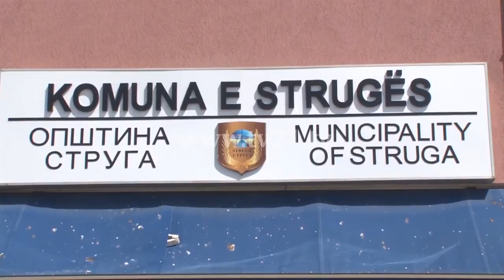зијадин села закани по живот 26.01.2016